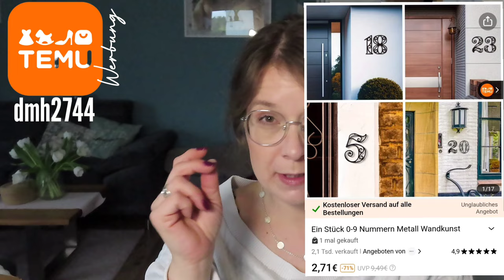Temu XXL Garten Haul | ab in die Gartensaison mit temugermany 🥰 bis zu 90% Rabatt | ab ins Beet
Für das 100€ Gutscheinpaket nutze meinen Code dmh2744

bei TEMU gibt es kostenlosen Versand und kostenlosen Rückversand.

1 Packung, Ovale Metall-Pflanzgefäße Zum Aufhängen, Wand- Und Decken-Pflanzgefäß Für Drinnen Und Draußen, Mid-Century-Blumentopf, Pflanzenhalter Für Sukkulenten, Luftpflanzen, Heimdekoration 1,22€💰 (Original Price 12,29€💰)

2pcs Einstellbare Schäferhaken Für Den Außenbereich 36 Zoll Mit 5 Zinkenbasis, Schäferhaken Für Den Außenbereich, Standpfosten Für Kolibri-Futterstation Zum Aufhängen Von Solarleuchten, Einmachglas, Outdoor-Gartenhochzeitsdekoration 1,44€💰 (Original Price 14,49€💰)

1 Set Piper J3 Cub Flugzeug Wetterfahne, Flugzeug Wind Spinner Metall Wetterfahne Windmühle, Upgrade Flugzeug Wetterfahne Vane Für Schuppen Hof Garten Terrasse Rasen 1,30€💰 (Original Price 13,09€💰)

1pc Garten Pinwheels Garten Stake Whirligigs Ladybug Bee Windmill Wind Spinner Pinwheel Für Den Hof Garten Rasen Terrasse Outdoor-Dekor

6 Stück, 32-120mm Edelstahl Guckkugel, Spiegelglanzpolierte Hohlkugel Reflektierende Gartenkugel, Schwebende Teichkugel Nahtlose Guckkugel, Für Heim- Und Gartendekoration Ornamente (6 Gemischt) 0,61€💰 (Original Price 6,19€💰)

1 Stück Dekorative Bunte Rotierende Kunststoff-Windmühle Mit Holzgriff, DIY-Gartenstecker Für Party, Garten, Innenhof, Terrasse, Bauernhof, Außendekoration, Hof-Kunst-Dekor 0,34€💰 (Original Price 3,79€💰)

1 Satz, Innen- Und Außenbereich Einfache Europäische Doppelstock-Blumenregale, Wohnzimmer Mehrschicht-Bodenregale, Pflanzenregale 1,17€💰 (Original Price 11,79€💰)

Drei Verrostete Hasen Ostereisen Hasen Ei Silhouette Halter Garten Einsteckplatz Dekorationen, Hofdekoration, Gartendekoration

4 Stück Selbstbewässerungs-Pflanzeneinsatz, Automatische Tropfer-Pflanzenbewässerungsgeräte In Vogelform Aus Ton Für Zimmer- Und Außenpflanzen 0,82€💰 (Original Price 8,29€💰)

1pc, Hydroponik-Pflanzen-Desktop-Glas-Pflanzgefäß Für Die Heimdekoration, Pflanzenvermehrungsstation Bud Vase, Desktop-Hydroponik-Pflanzgefäße Für Wohnzimmer-Tischdekoration Küche Büro 0,32€💰 (Original Price 3,29€💰)

1pc Halbkreisförmige Regenbogenmuster Türmatte, Bequem Rutschfest, Wasserabsorbierend Und Schmutzabweisend, Für Wohnzimmer, Schlafzimmer, Flur Und Küche, Handwaschbar, Home Decor 1,59€💰 (Original Price 15,99€💰)

3 Pakete, Hängepflanzenset, 8 Zoll Hängekübel Mit Abflussloch Für Zimmer- Und Außenpflanzen, Kunststoff-Hängepflanzentopf Mit Kette Und Abnehmbarer Ablageschale, Gartenterrasse Balkon Patio Dekoration 1,57€💰 (Original Price 15,79€💰)

Neu auf meinem Kanal: eine Kanalmitgliedschaft kann mich weiter unterstützen und weiterentwickeln. Hier kannst du Mitglied werden